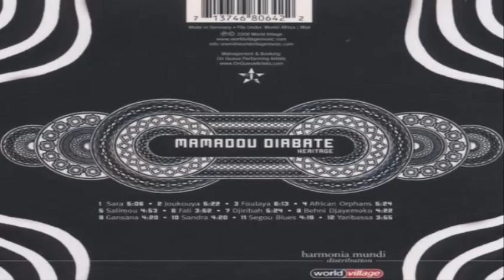Mamadou Diabate Fali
"Fali" from Mamadou Diabate's 2006 "Heritage" album.